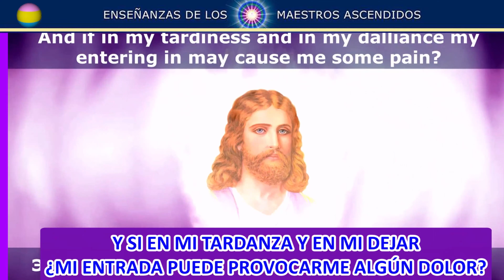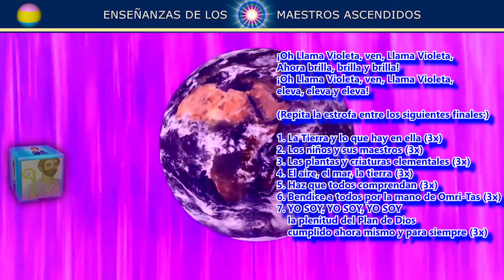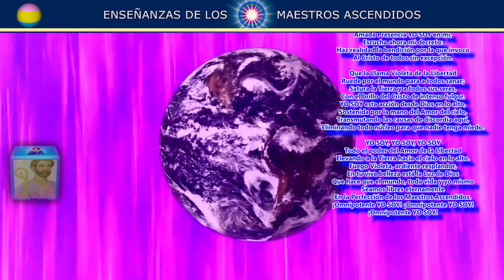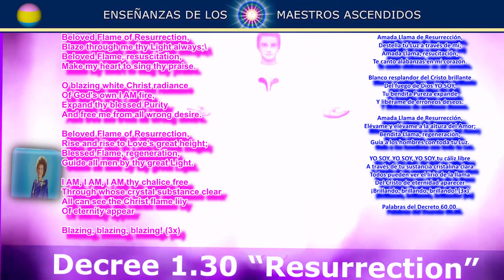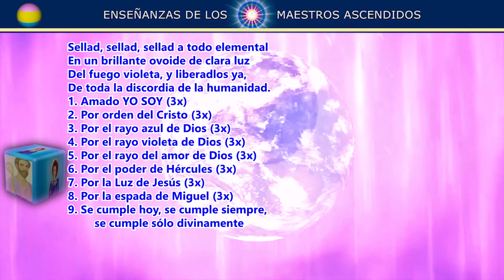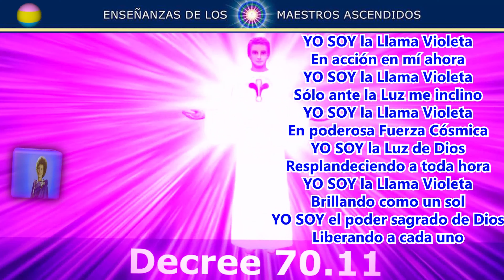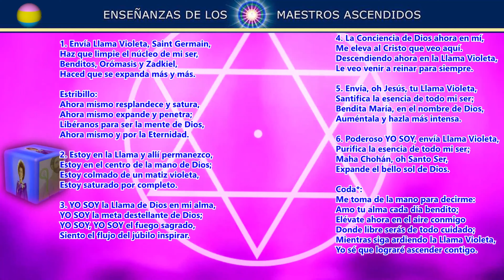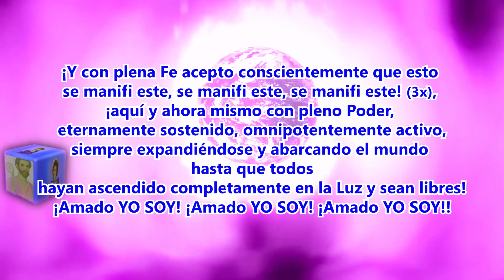SERVICIO SAGRADO DE LA MISERICORDIA.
DESDE EL MISMO CORAZÓN DEL AMADO SAINT GERMAIN. IMPORTANTE.A LOS PRECIADOS ELEMENTALES . PROTECCIÓN  SIEMPRE.